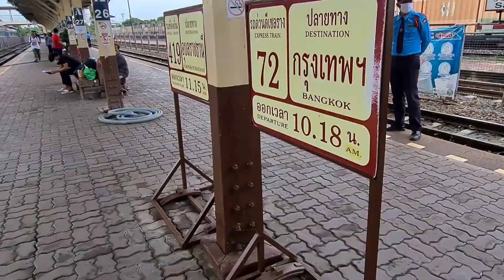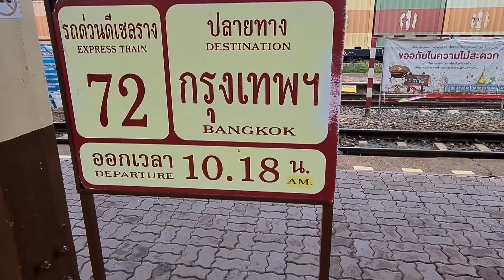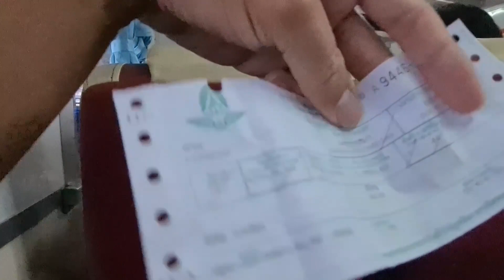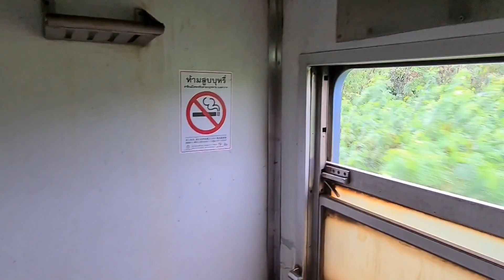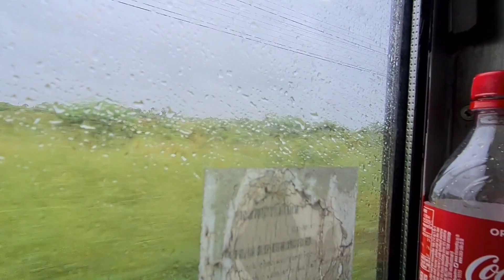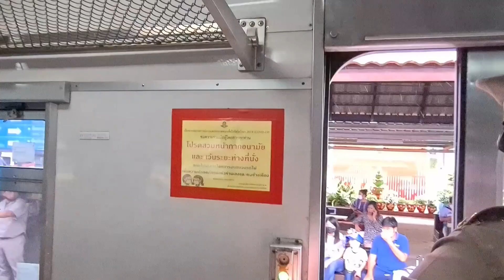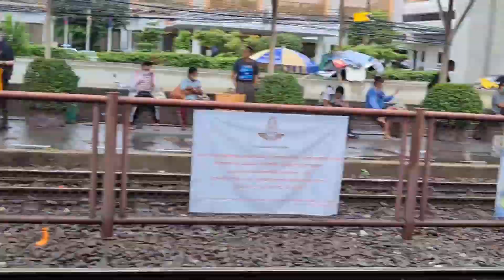รีวิวเต็มรูปแบบด่วนดีเซลรางปรับอากาศATRขบวน72จากนครราชสีมา-ดอนเมือง